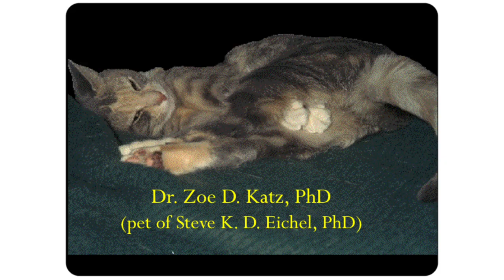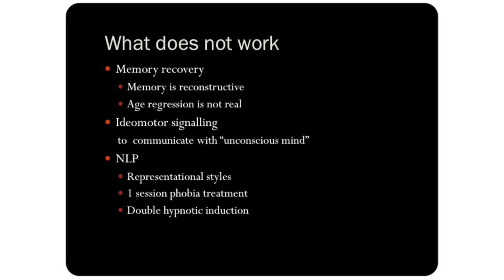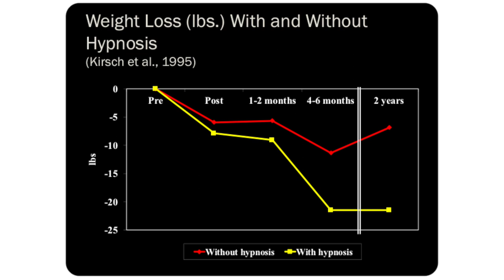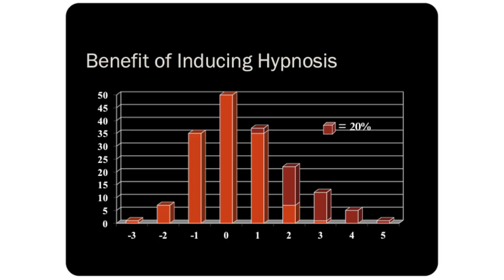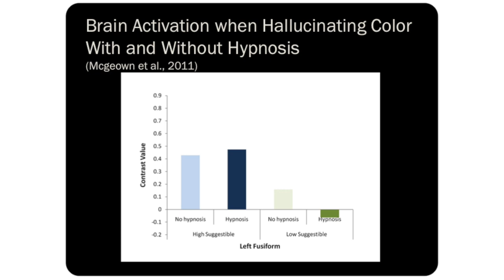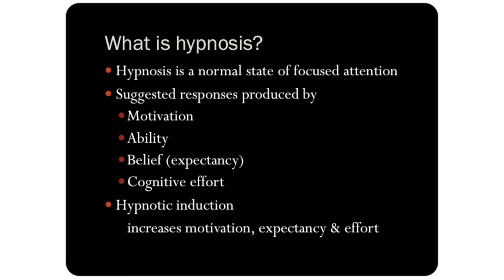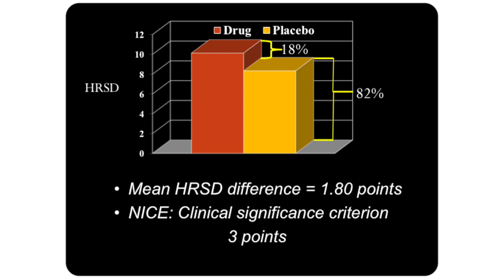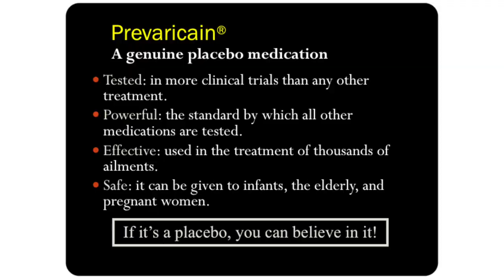Irving Kirsch change | phenomena 2011 hypnosis lecture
How To Hypnotise / Learn Hypnosis

This is a really important lecture on hypnosis and suggestion.  It was given at the "change | phenomena 2011" hypnosis conference in London by Professor Irving Kirsch. It answers many questions, with scientific evidence, related to what works and what doesn't work with regards to hypnosis and suggestion.  The statements may feel controversial to many hypnotherapists but are consistent with modern academic perspectives.
If you want to know more about hypnosis and suggestion and would like information that goes beyond popular folklore, then this is definitely a talk you should watch.
Irving completes the lecture with a discussion on placebos and depression and takes questions from the live audience.
This film was unreleased for 8 years but is now available for all to see for free.  It was filmed at Kings College, London, UK.

Further reading:
The Oxford Handbook of Hypnosis by Nash and Barnier available from Amazon.
The Handbook of Clinical Hypnosis by Lynn, Rhue and Kirsch available from Amazon.

for the Reality Is Plastic book, Head Hacking hypnosis training products, 'change | phenomena' hypnotism conference videos, and for expert personal hypnosis training.